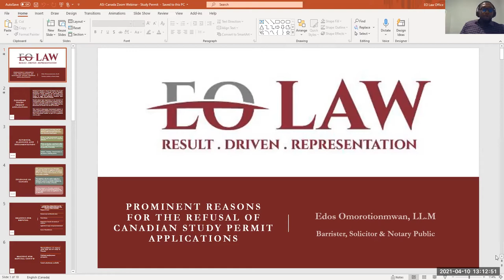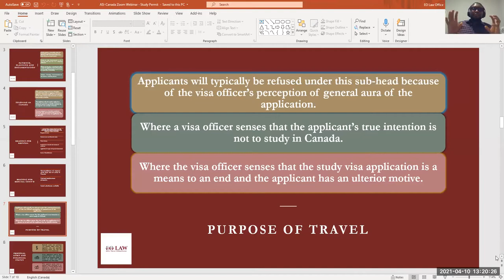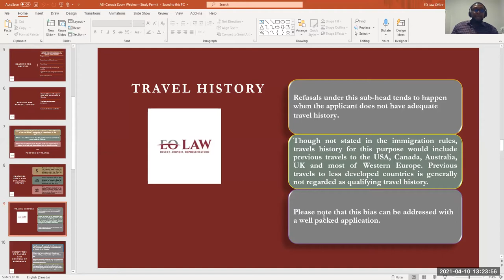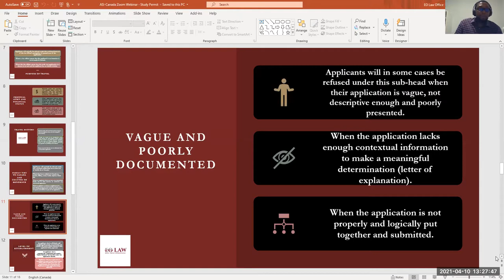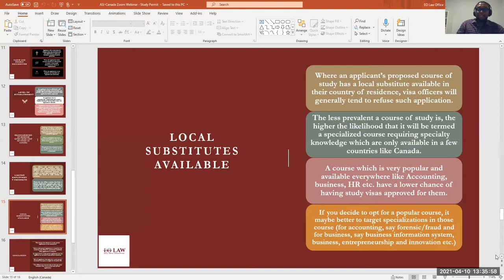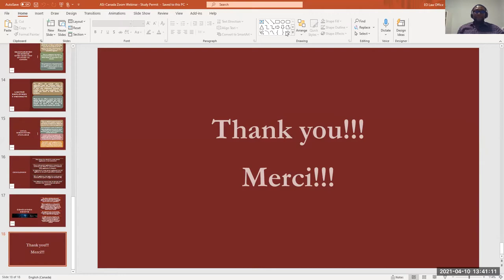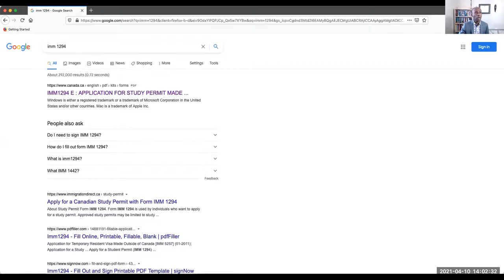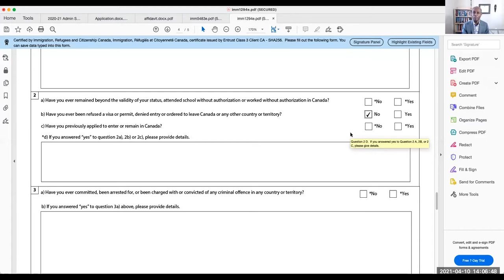ASI Canada Graduate Study Webinar #6 – Study Permit II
This webinar is the second in a series on Canada study permit application process. Edos Omorotionmwan, an experienced Canadian immigration lawyer discusses the study permit application process and answers questions on Canada study permit application.